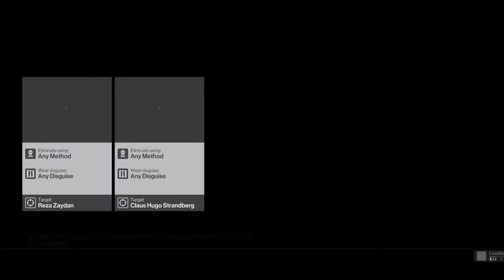OVER 500 KILLS!! | HITMAN #5